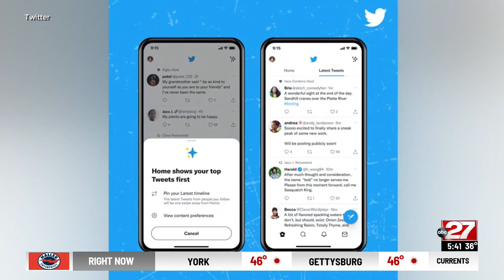Tech Bytes: Unlock your iPhone with your mask on